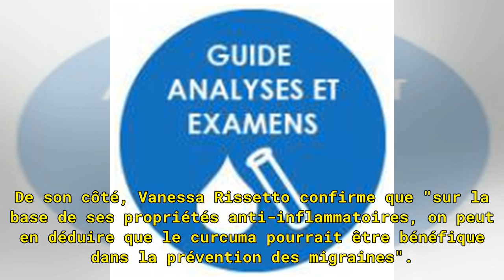L’épice miracle contre les migraines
Le curcuma, le guérisseur des maux de tête ? La nutritionniste Vanessa Rissetto et le docteur Lauren Green, docteur en ostéopathie et diététicienne chez USC Keck Medicine à Los Angeles, témoignent dans le Daily Mail des actions du curcuma sur le corps. Le Dr Green affirme prescrire de la curcumine (...